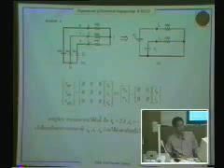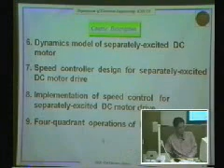EEE424 - Electric Drivers : Chapter 1 Part 13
Chapter 1 - Symmetrical Induction Motor